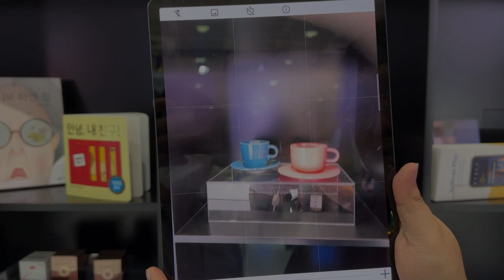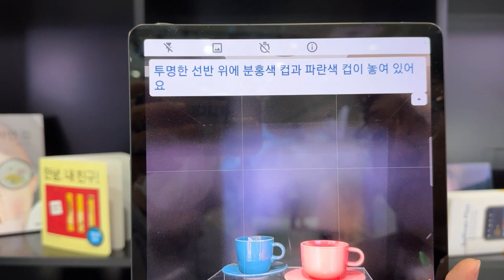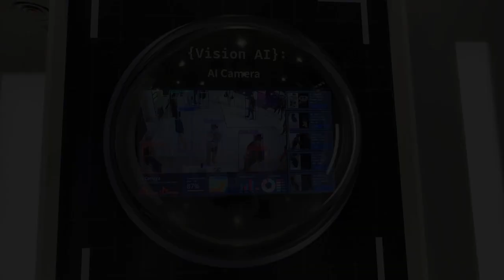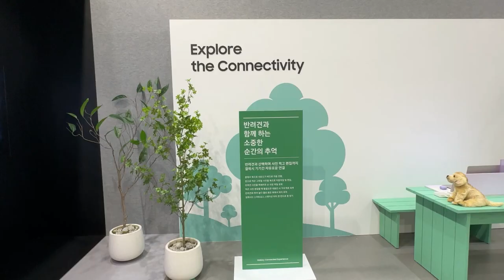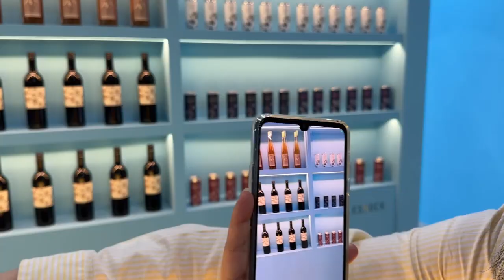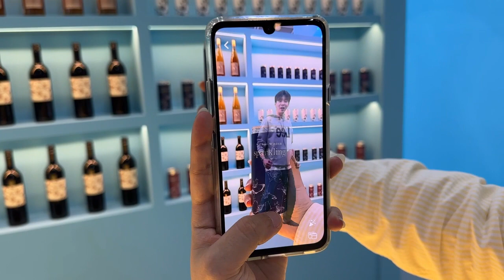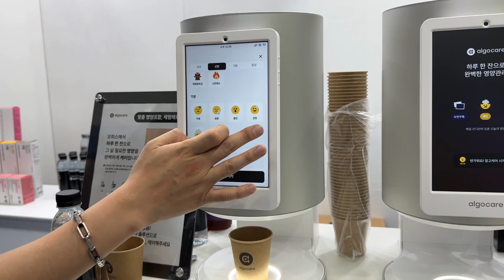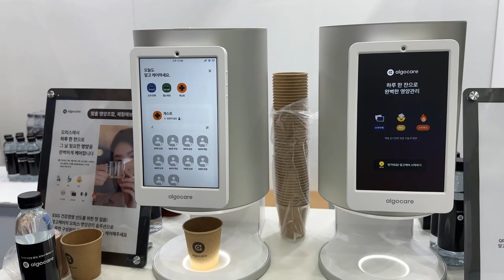World IT Show (WIS) 2023 참관기 - SK텔레콤, KT, 삼성전자, LG전자, 위프트(wyft), CJ올리브네트웍스, 알고케어, 클로마운트, 모닛, 김학용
2023년 4월 19일부터 21일 사이에 코엑스에서 개최된 WIS 2023을 참관하고 만든 영상입니다. C홀에서 전시를 했던 대기업 및 주목할만한 솔루션 몇 가지를 소개해 드립니다.

영상에 포함된 기업은  SK텔레콤, KT, 삼성전자, LG전자, 아티젠(wyft 공급사), CJ올리브네트웍스, 알고케어, 클로마운트, 모닛으로 제가 방문한 기업 중에서 (KT, 삼성, LG 빼고는 ) 나름 공유할 의미가 있다고 생각한 곳들입니다.

TOP 5를 뽑은 기준은 전적으로 개인적인 관심사를 바탕으로 한 것임을 말씀드립니다.